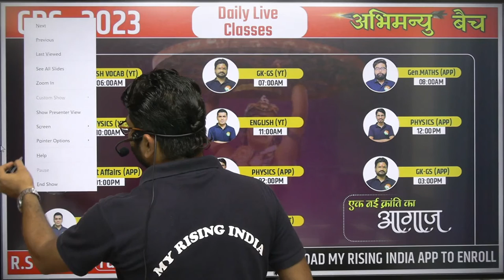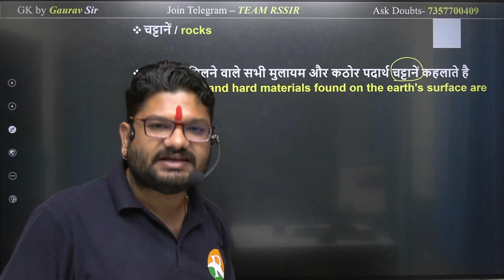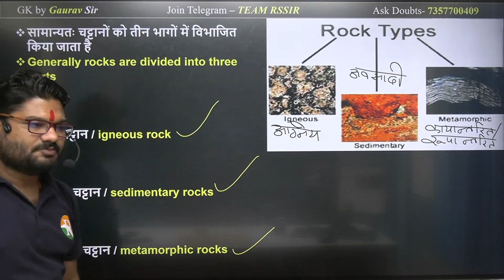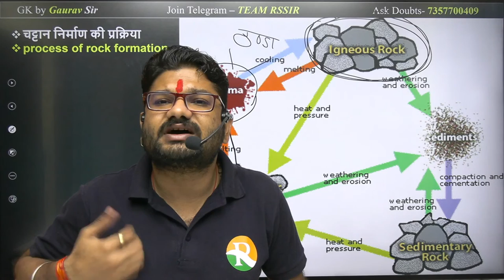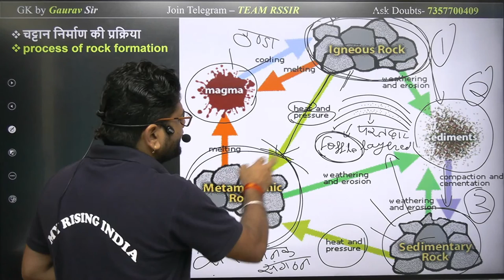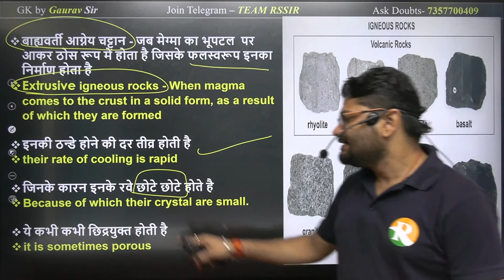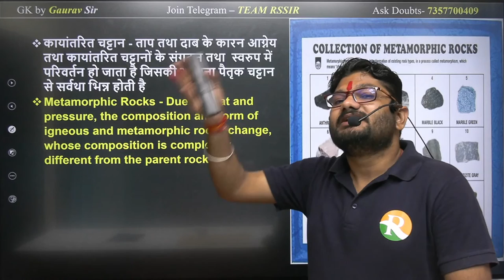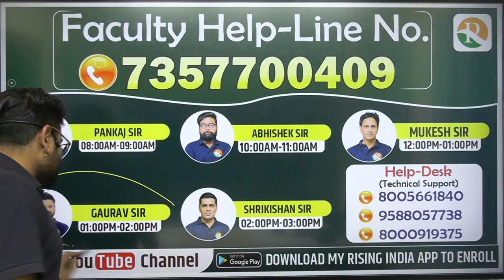GK-GS Online Classes for NDA 2022